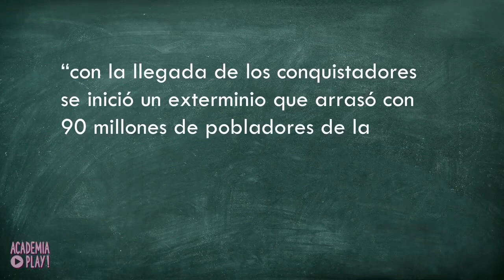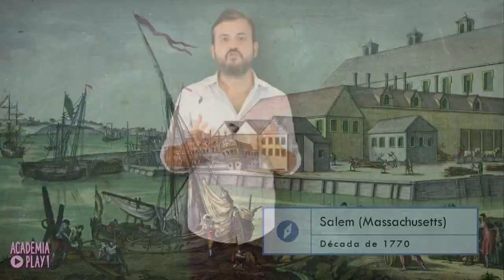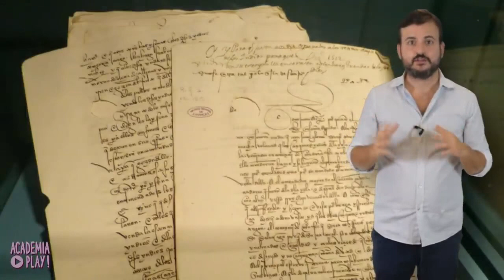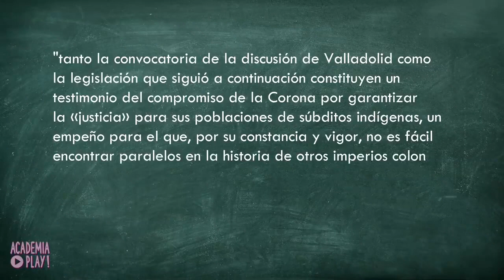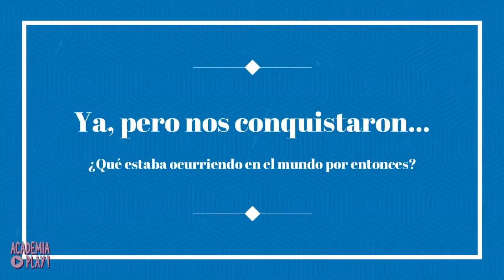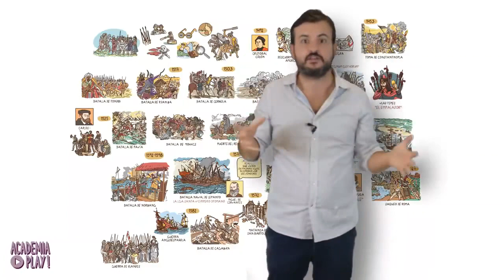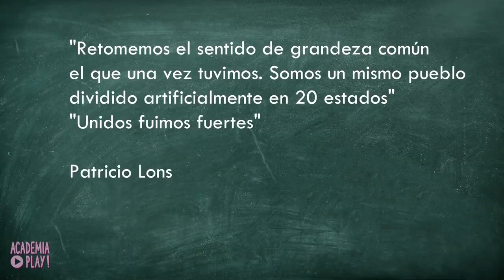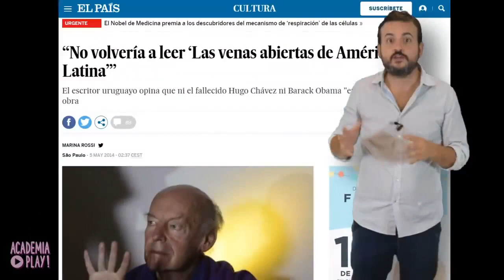Against the Black Legend in America - Academia Play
On October 12th, the day that Christopher Columbus set foot in the New World, the National Holiday of Spain is celebrated. It is the official national day. However, it is not a mere regional issue, but the memory of the encounter between two different worlds, which is why it is a Universal day. It is not only a day of celebration in Spain, but also in America. From October 12, 1492, the social and political configuration of the world was transformed forever. Currently, there is a fierce ideological opposition expressed mainly with the resounding sentence "nothing to celebrate" referring to October 12th. Eduardo Galeano is quoted frequently to give a literary patina to the ideological message of the Black Legend. It is also common to find the term "genocide" to label Spain's relationship with America. The spread of this perspective is so widespread and so vehemently exposed, that it seems to have become a majority opinion. Now, is this perception factual? Does it correspond to the Spanish imperial reality? Was there plundering and destruction of the Indigenous? Or was there a miscegenation and a civilizing action worthy of celebration?
This video is a translation of the video
Contra la Leyenda Negra en América
by Academia Play

Note:
At 4:22 Herbert Eugene Bolton is referencing the common sentiment by people from the English colonies.